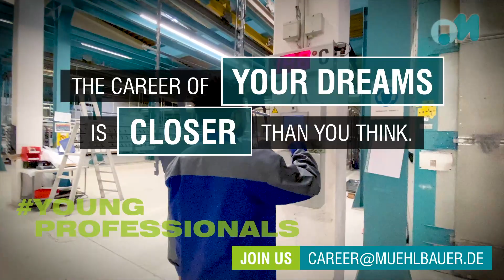Story of Innovation - Semir Ahmedin | Surface Technology at Mühlbauer "I LOVE my job!"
"I love what I’m doing and I love my job!"

Our TEAM members recognize the benefits of our innovative orientation, which is why they come to work motivated every day. We at Mühlbauer love to inspire our colleagues because we know that we can achieve more when working in a great team.

We want you to become part of the Mühlbauer family!

The career of your dreams is closer than you think.